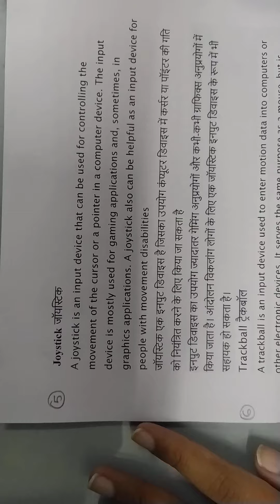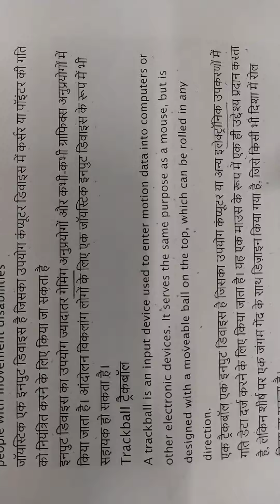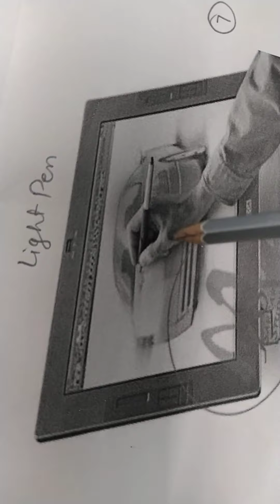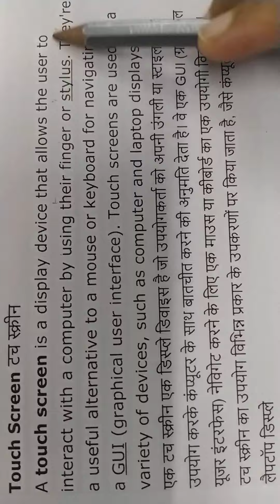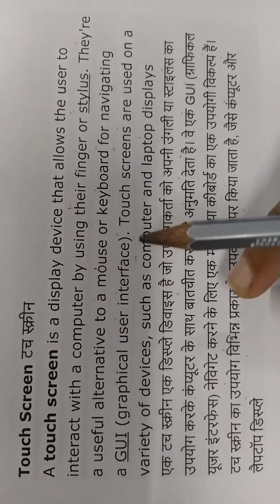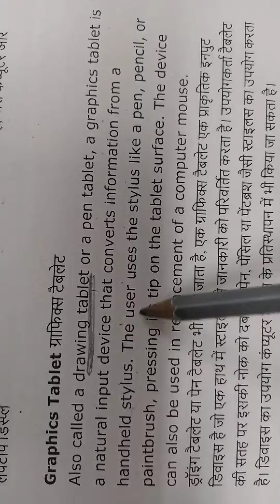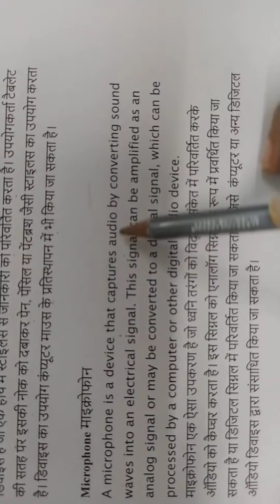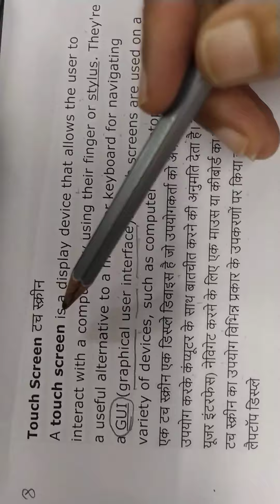CHAPTER 2 TYPES OF MOUSE